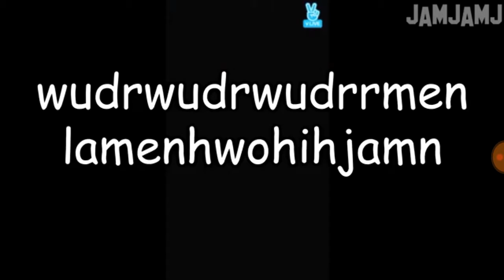Tae Speaking Penguin In 33 Seconds (V) BTS